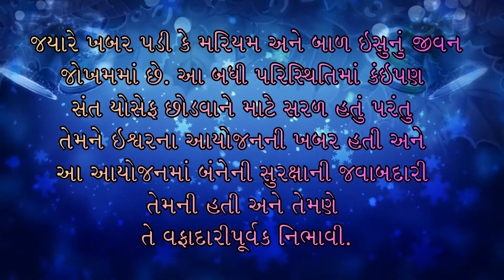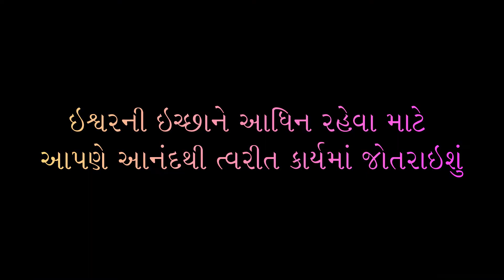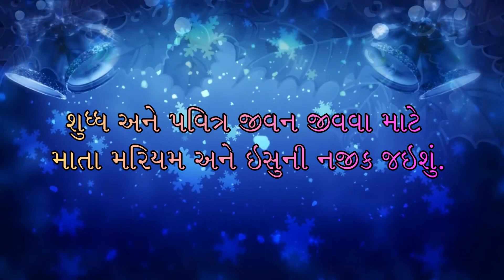ભૌતિક્તાથી આધ્યાત્મિક્તા તરફ..... Advent Series 2020 સઁત યોસેફ